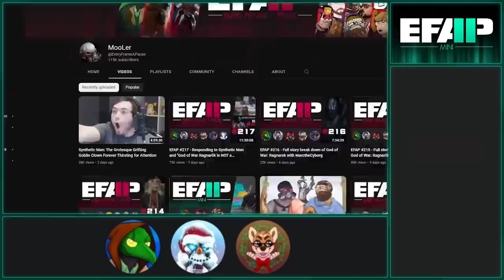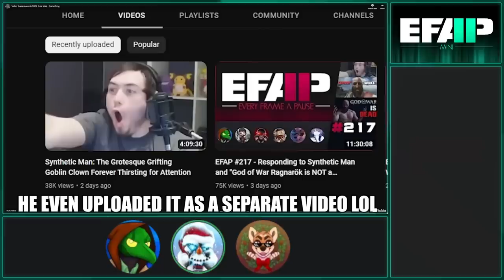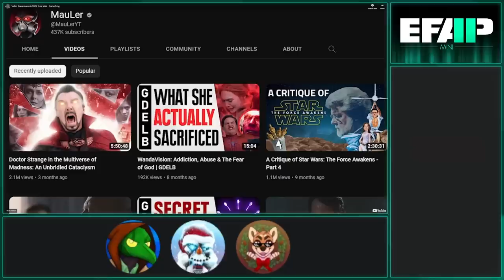EFAP Mini - Finishing the Ragnararc! responding and catching up